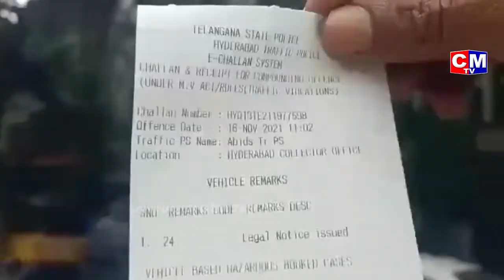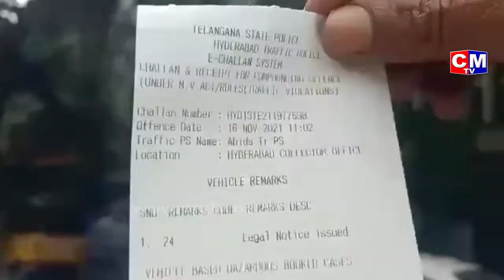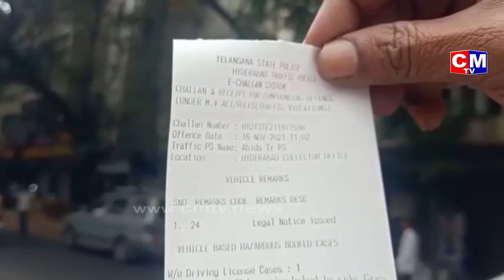హైదరాబాద్‌లో వ్యక్తి ద్విచక్రవాహనంపై 117 చలాన్లు|Vehicle with 117 Unpaid Challans can be Seized|CMTV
యాక్టివా పై 117 చలాన్లు..

హైదరాబాద్ కలెక్టర్ కార్యాలయం ఎదురుగా వాహనాలు తనిఖీ చేస్తుండగా హోండా యాక్టివాకి 117 చలాన్లను గుర్తించిన అబిడ్స్ ట్రాఫిక్ పోలీసులు.

30000 ( ముప్పై వేల ) రూపాయల పెండింగ్ చలాన్లు లు ఉండటంతో హోండా యాక్టివా వాహనాన్ని సీజ్ చేసిన అబిడ్స్ ట్రాఫిక్ పోలీసులు.